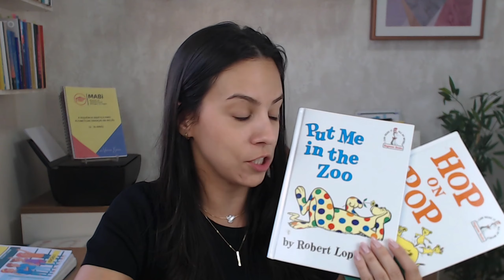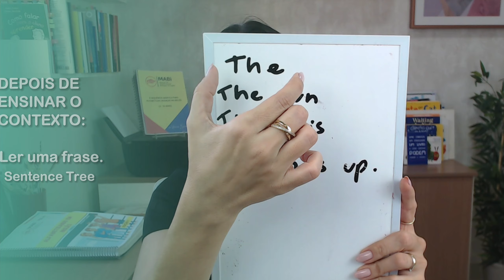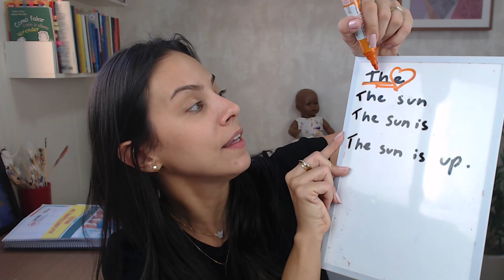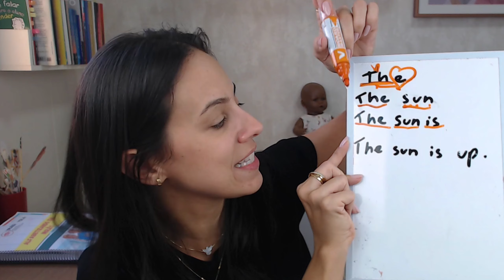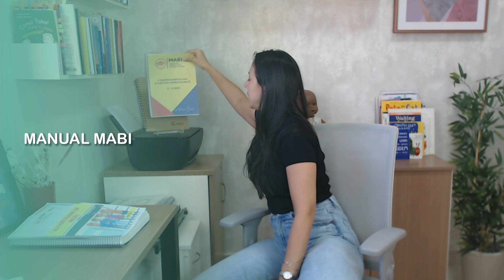Sight Words na Alfabetização em Inglês: Dicas Rápidas!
Como ensinar sight words e high frequency words em inglês para crianças. Aprenda a usar a fonética para facilitar a leitura sem memorização.